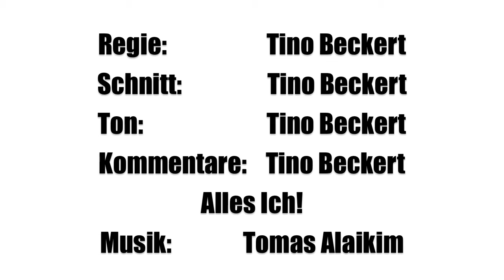Norwegen Trip 2013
Übernachtung über dem Preikestolen mit Blick auf das Lesefjord